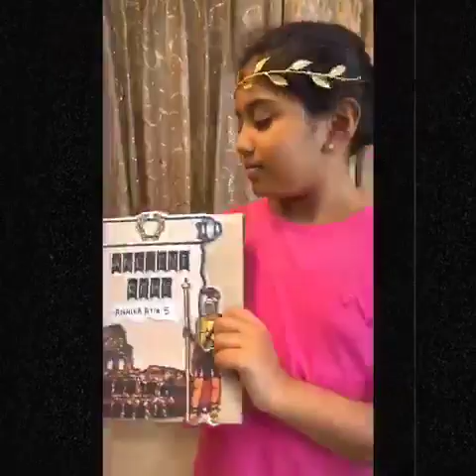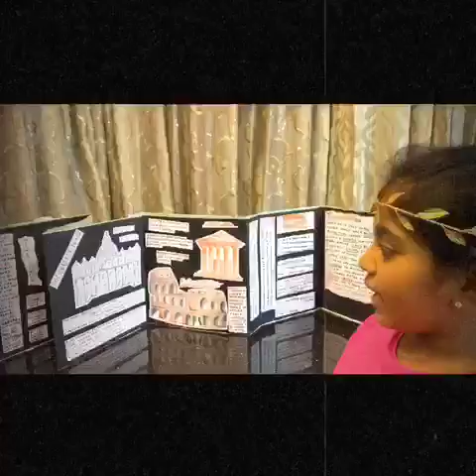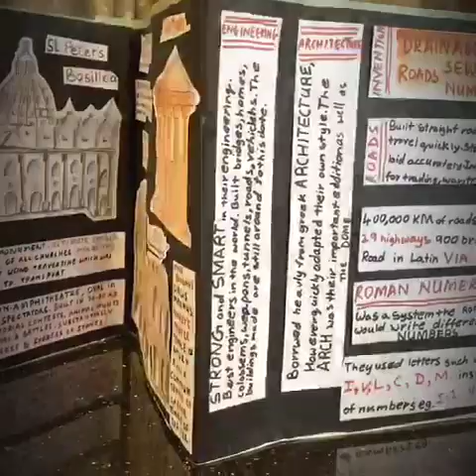Summative task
The Summative task for the inquiry 'Civilization' was a resourceful and informative. Students made various charts, models, flipbooks and travel guide to engage the attention of peers and also gave interesting information on the various facts and features of the Civilization they had chosen.